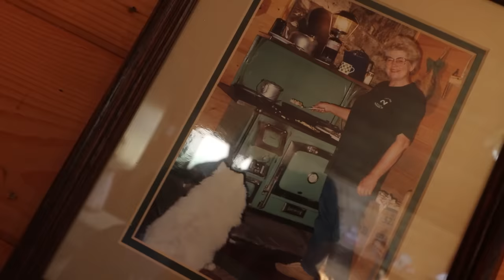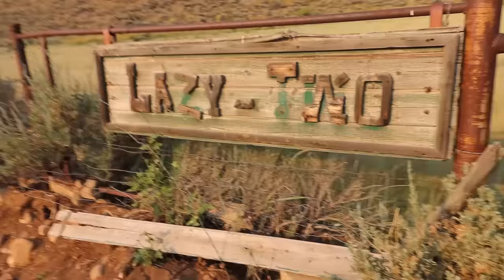Trampoline Slide RESCUE MiSSiON!! Driving to our Family Cabin in the mountains for a last goodbye!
🚜 Road Trip to visit a very special place

Best Farm Day Ever 1214

We are getting ready for another family road trip. this is a short but super important on to me. Before all that though, we are having tons of family fun in the basement. We set up the kiddos inflatable bounce house castle and Adley and Niko Bear are having so much fun. We even bring Navey in for her very first time and she had lots of fun. It's almost like a trampoline!!

After all that fun and pretend play, we pile into the monster truck and hit the road. We stop at a gas station to get treats, candy, and drinks and while we're there, Adley discovers a new game called would you rather. would you rather be a dinosaur or a shark? Would you rather be an ice cream worker or work at build a bear (making bears for our kiddos first birthdays lol). Jenny and I actually think answering this questions are tons of fun, so we decide to do a family question and answer where we try and answer all the questions you guys ask us.

you see, we read all the comment and dm's you send. All while we are on our road trip.

Oh yeah, i haven't told you where we are going. We are on our way to my grandpa's farm, Lazy Two Ranch!! I love this place, my mom used to bring me up here all the time. I helped with the chores, i took care of horses, i really wanted to be a cowboy and country singer! We get to the farm for one last visit and I'm really happy we were able to come up because its nice to see everything again and to let Adley and Niko Bear run around having fun in all the same places that I did. We also look for some wild animals and find a deer!!

We look at the cabin my grandpa made, the ponds we used to swim in, we even went bug hunting under the canoe! But real talk, it is kinda sad that the farm got sold and this is the last time we can visit this place. I miss my grandpa, he passed away about a year ago, and now selling the farm is sad. I grew up on this farm, it one of my favorite places. But I'm glad we made this vlog so we could always have the memory and to share this amazing place with the kiddos!!

Watch Adley's last video: A for Adley PUPPY SHOW!! Pet Fashion Show with Niko and Adley’s new toys! magic color mix surprise

Watch yesterday's Best Day Ever: MY 34th BiRTHDAY!! Surfing with Adley & Niko!! Dads ultimate bday surprise from Jenny and friends!

Don't forget to get Adley's free apps:
UNICORN CATCH

FUN WITH ADLEY:
AforAdley.com